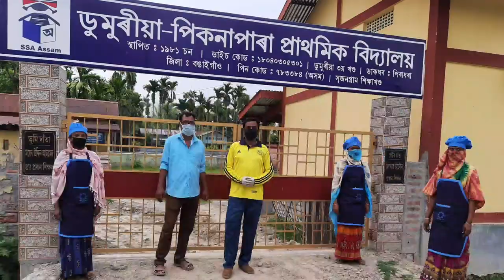শিক্ষা বিভাগৰ প্ৰশংসনীয় পদক্ষেপ | ছাত্ৰ-ছাত্ৰীৰ ঘৰে ঘৰে খাদ্য সামগ্ৰী বিতৰণ